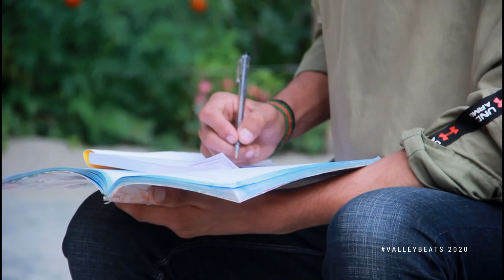Success Story of Junaid Ali Khan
Meet this young innovative boy , junaid from hunza , who just created a quad copter from  rubbish and  unwanted stuff in his home . Apart from his unorthodox skills , his message for youth is to "recycle and reutilize things" in an artistic way !